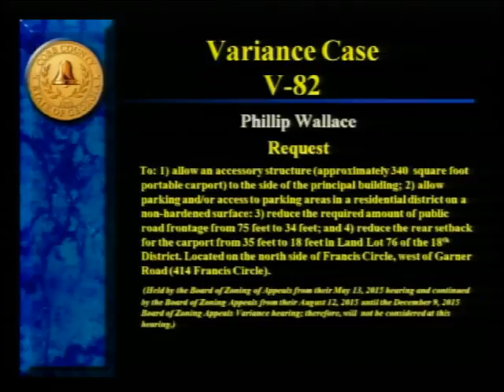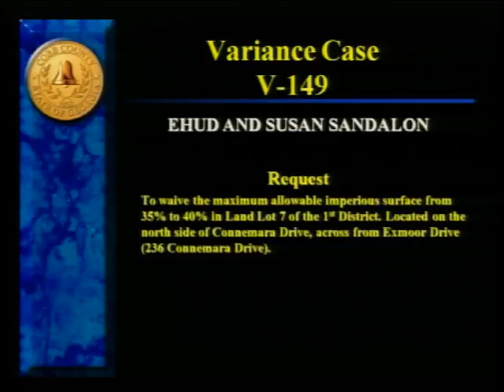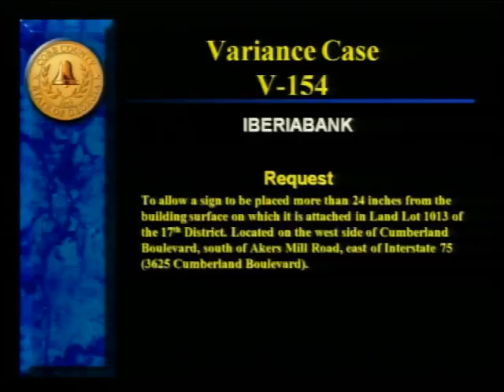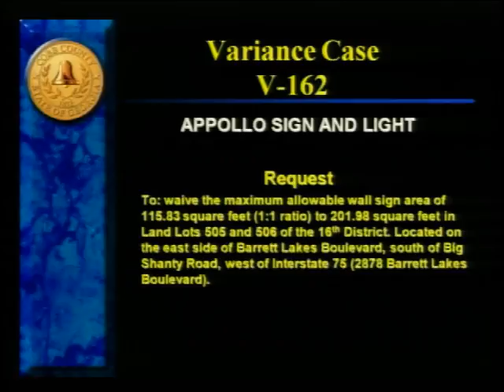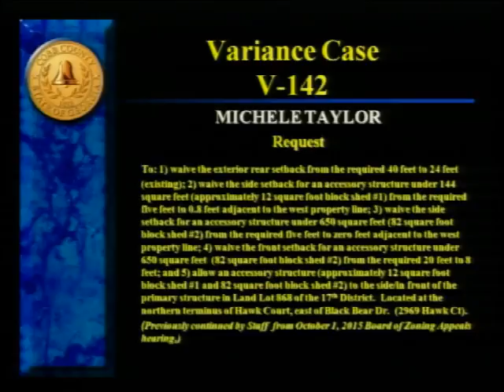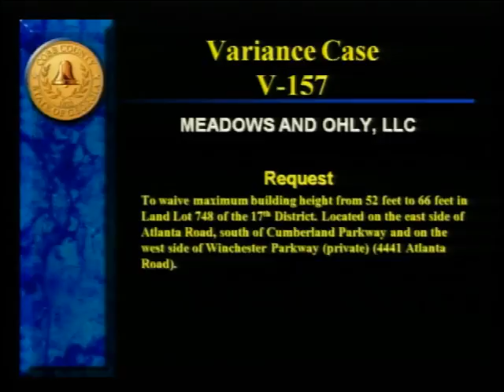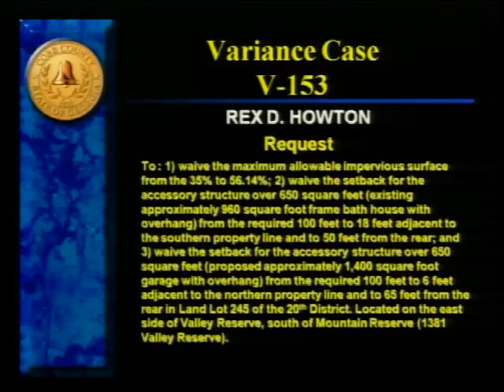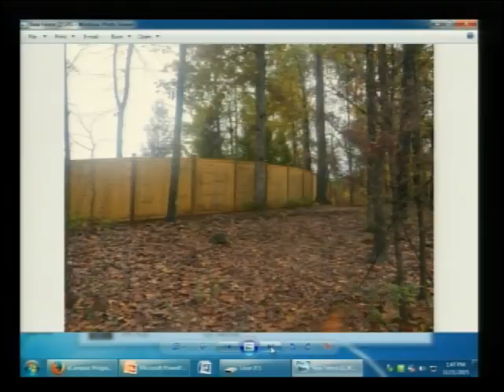Board of Zoning Appeals - 11/11/15